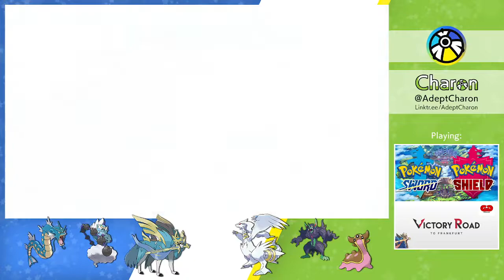Victory Road to Frankfurt - SwSh Online Tournament - Round 9 - VS Massa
Unedited recording of my Round 9 matches in the Victory Road hosted Series-12 Bo3 tournament, from April 9th 2022

I was running a Reshiram / Zacian team,
with Reshiram being a bulky Assault Vest variant,
Zacian running Substitute for stalling TR/Dynamax,
Grimmsnarl with screen support and Thudnerwave as a crucial form of speed control,
Defiant Thundurus as a general Intimidate punisher and an extra physical attacker,
with Leftovers Gastrodon for Kyogre encounters and general Yawn spam and stalling,
as well as a Safety Goggles Taunt Gyarados as my unconventional Intimidate user.